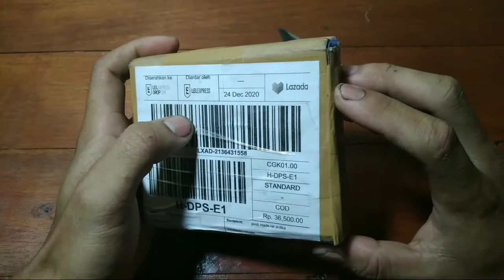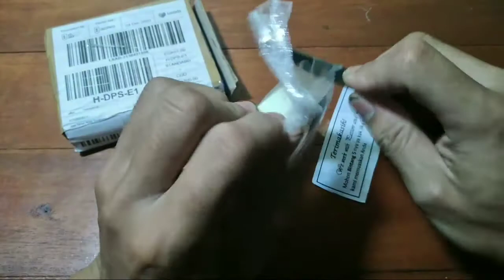Review Lakban menyala dalam gelap || glow in the dark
Jadi lakban ini bisa kalian gunakan untuk apa saja .. selain untuk menandai barang atau apa dan ini juga bisa kalin kreasikan menjadi ide keratif lainnya .
Jangan lupa dukung juga chnnel saya ini

1.instagram

2. Facebook

3. Tiktok

4. Twitter